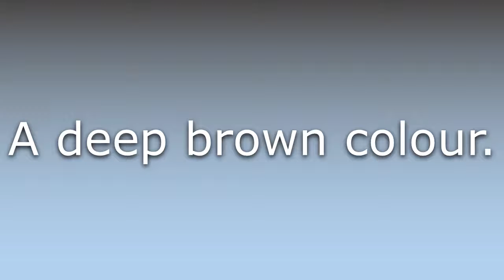What does Burnt umber mean?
What does Burnt umber mean in English? Learn the meaning of Burnt umber.